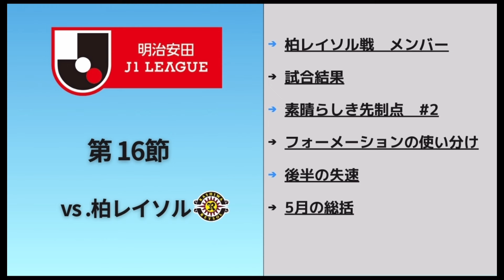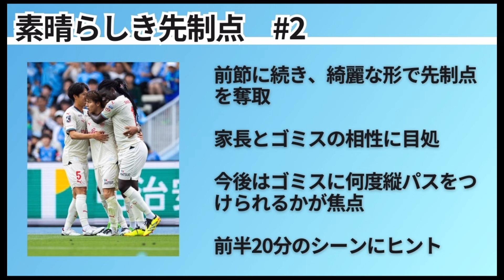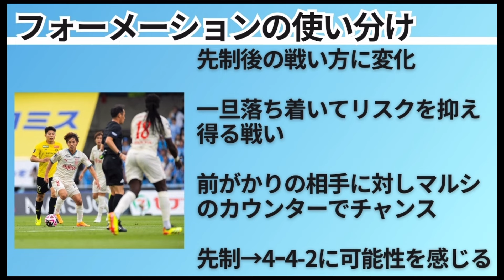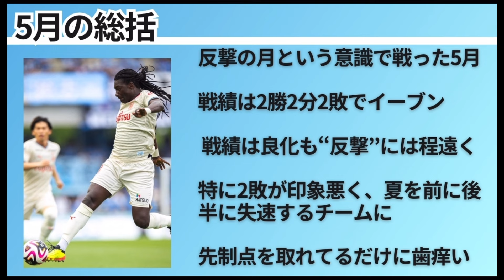【2024J1 第16節 川崎v柏 レビュー】進化の前の歯痒さ。プリンスからキングへ。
2024明治安田J1 第16節 川崎フロンターレv柏レイソルのレビューになります。

僕はフロンターレサポーター歴22年。
2017年にフロサポの妻と結婚し、2人の子供を育てているフロサポファミリーです！
試合前のプレビューやレビューを中心に時々小ネタ的な動画も配信しております。

ご視聴いただいた動画への感想はぜひコメント欄へ
できる限りレンスポンスしていきますが、仕事と子育ての中での活動のため遅れてしまうこともあります。

X（Twitter）もやってます！